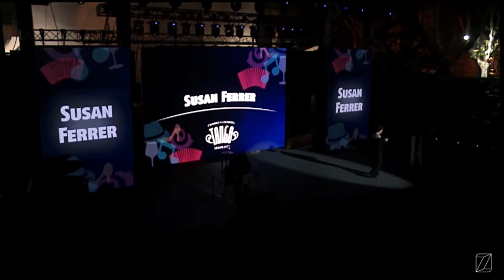Susan Ferrer Fue aplaudida en Zarate presentando parte de su Espectáculo "Simplemente Eladia"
Noche de Cierre ZARATE 12° Cumbre Mundial de Tango  12º Festival Provincial  Mas de 30 Países Participaron. Fue Un Placer Pisar ese escenario y Cantar Las Canciones de Eladia Blazquez